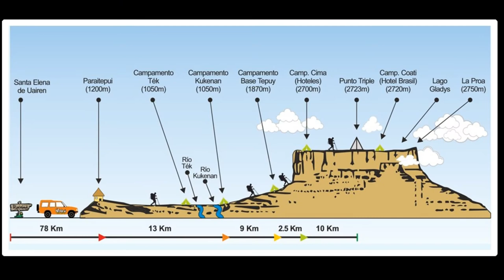Mount Roraima - a spacious plateau with high rocks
Mount Roraima is the highest of the Pakaraima chain of tepuis. First described to Europeans by the English explorer Sir Walter Raleigh during his 1595 expedition, its 31-square-kilometer summit area is bounded on all sides by cliffs rising 400 meters (1,300 ft). The mountain also serves as the tripoint of Venezuela, Guyana, and Brazil.
Mount Roraima lies on the Guiana Shield in the southeastern corner of Venezuela's 30,000-square-kilometre (12,000-square-mile) Canaima National Park forming the highest peak of Guyana's Highland Range.